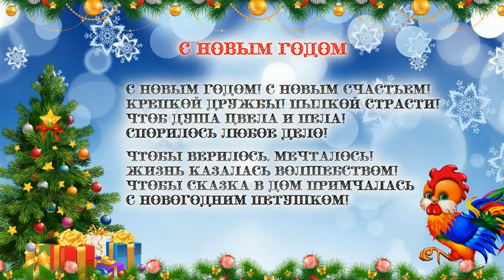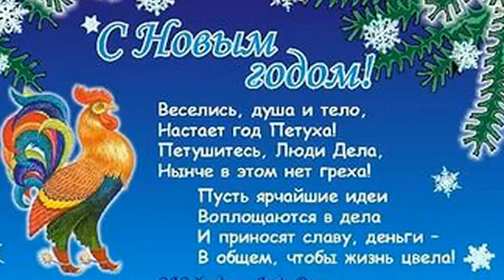с новым годом